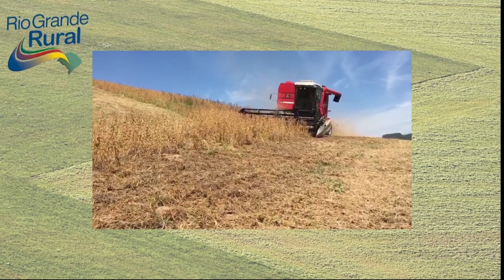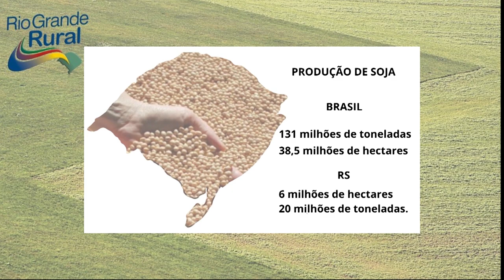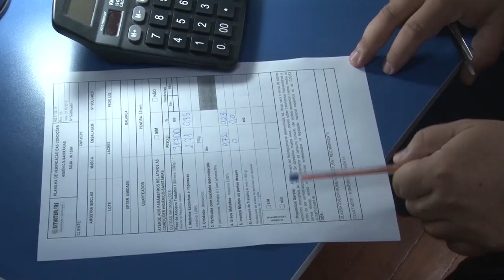Classificação e certificação da soja: Emater/RS certifica a qualidade dos grãos exportados - RGRural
A Emater/RS-Ascar, através das unidades de Classificação e Certificação, presta serviço de classificação de produtos vegetais, com análises físicas e químicas, para proporcionar controle de qualidade e segurança nos alimentos. Vamos conhecer o trabalho de classificação e certificação da soja, realizado na unidade de Rio Grande/RS, que certifica a qualidade do produto, que é exportado para outros países.